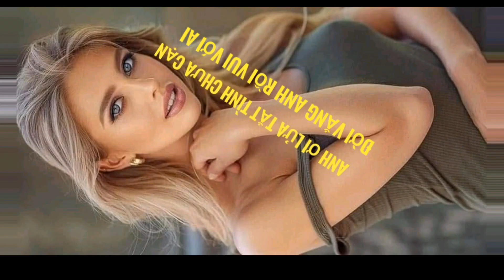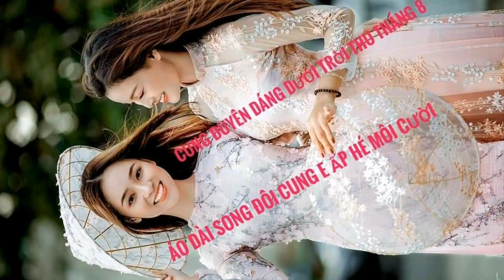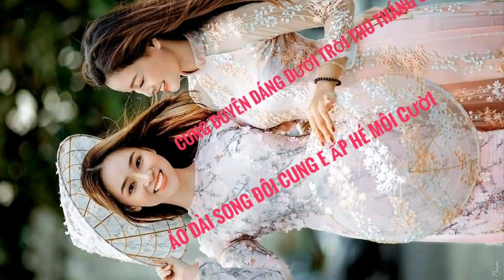video 397 giải tri lồng nhạc dành cho các bạn yêu thích người mẫu áo dài Việt Nam 6h00pm 26/8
trungtambui giải tri lồng nhạc dành cho các bạn yêu thích người mẫu áo dài Việt Nam